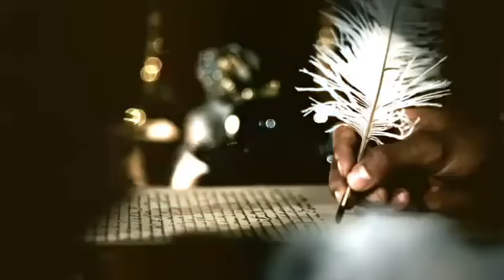QuéPasóHoy 🤔 | 206 años de la Cara de jamaica 📜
QuéPasóHoy 🤔 | Un día como hoy, hace 206 años, se escribe la CartaDeJamaica ✒️📜. Su título original era "Contestación de un Americano Meridional a un caballero de esta isla", porque resulta ser una respuesta a una carta de un comerciante jamaiquino de origen británico.

La carta fue dictada por SimónBolívar y escrita ✍ por su secretario. En dicho documento se exponen las causas de la caída de la Segunda República de Venezuela. ✍️🇻🇪

Hoy queremos compartir contigo éste y otros datos importantes sobre Venezuela. No te pierdas nuestra programación y sigue disfrutando LaAventuraDeSaber. 😃👍🏻📺